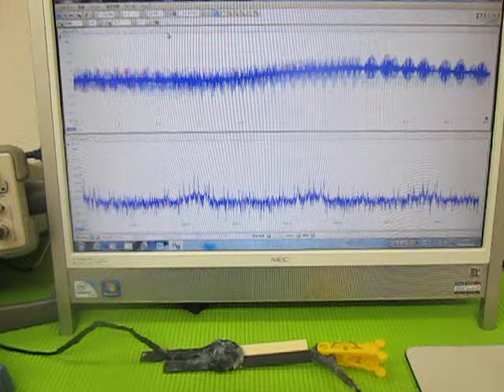超音波（発振制御）プローブ （超音波システム研究所 ultrasonic-labo）